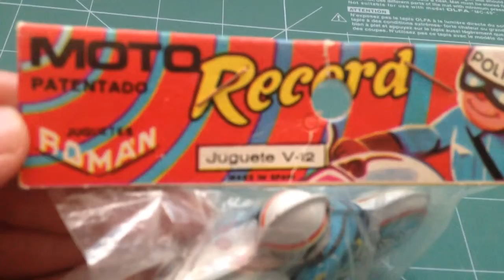JUGUETE ANTIGUO TIN TOY MOTO DE LATA LITOGRAFIADA ROMÁN EL DRAGON DORADO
VISITA MIS OTROS VIDEOS